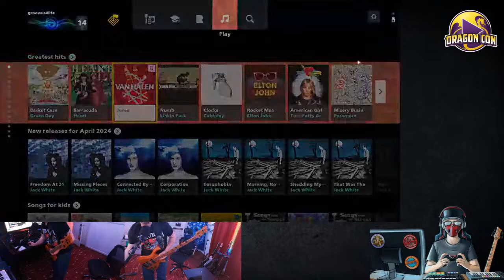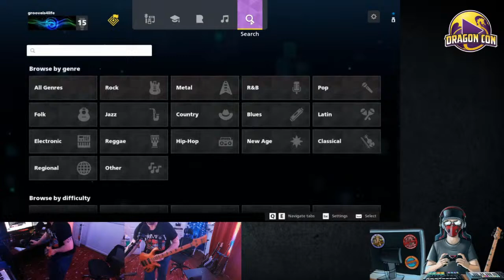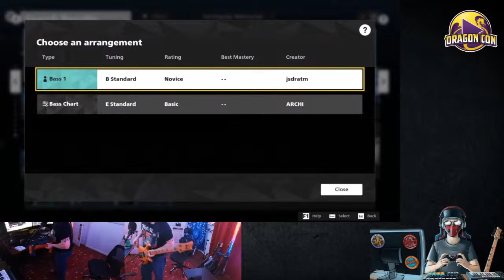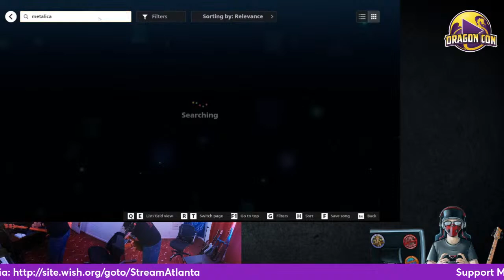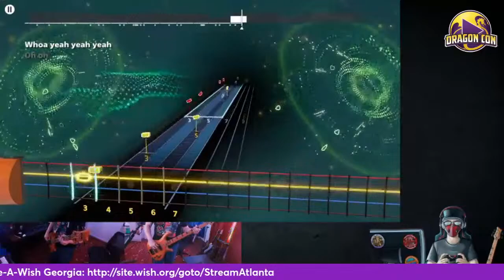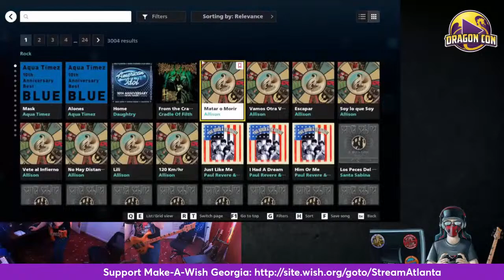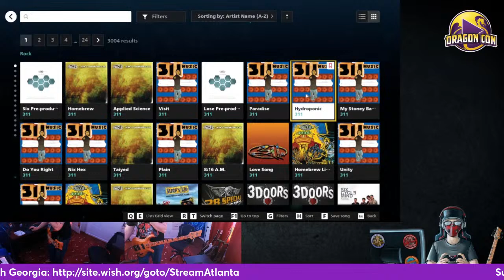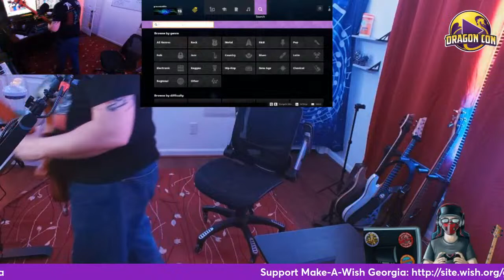Digital Media Rock Show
Come join Grooveis4life for some Music and Fun